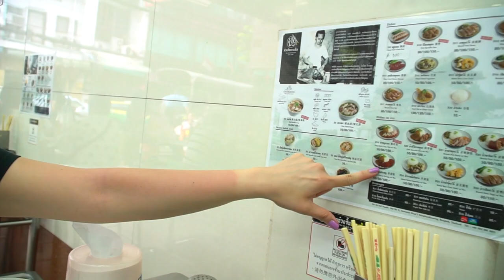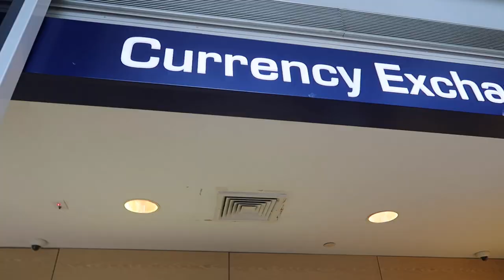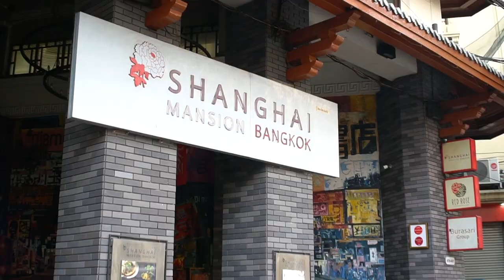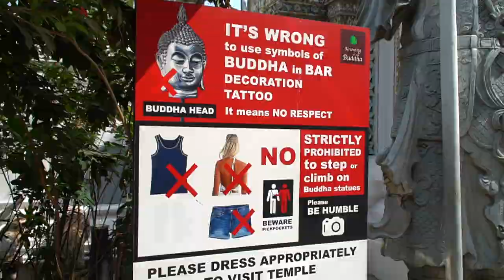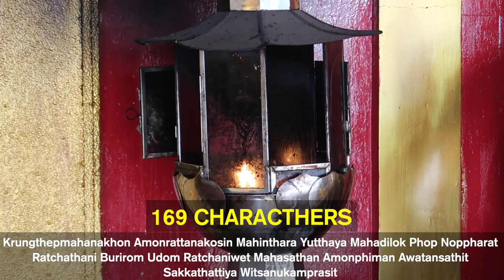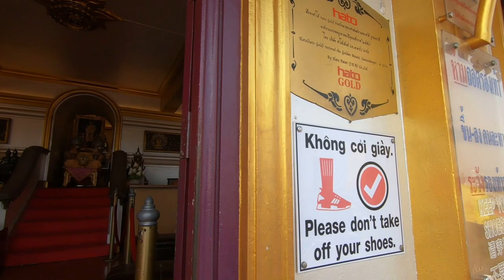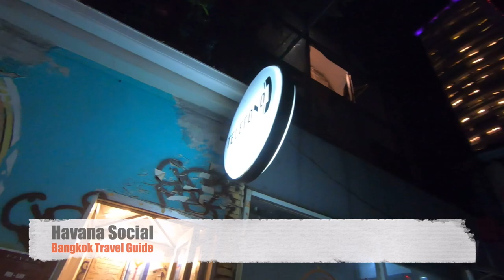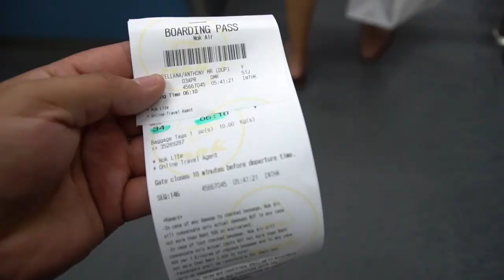Bangkok Untold Tips: The Ultimate Travel Guide (Thailand 2019)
In today's video, I'm going to share with you the most complete travel guide to Bangkok - Thailand. Here, you will find information about visas, things to do, nightlife, history, culture, the best time of the year to come, best seasons,  tips for transportation and tips for the currency exchange.

This video is charged with value so make sure to watch it to the end. Bangkok is beautiful and one of the top destinations in Thailand. It has so much culture and things to do that you will be amazed by the amount of beauty you can find in here.

Chaing Mai travel guide: (Pending)